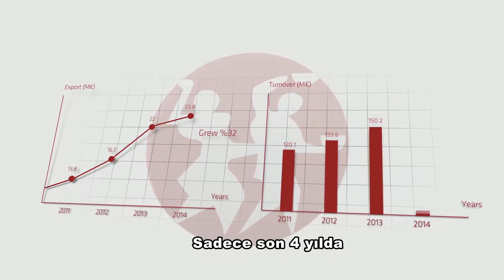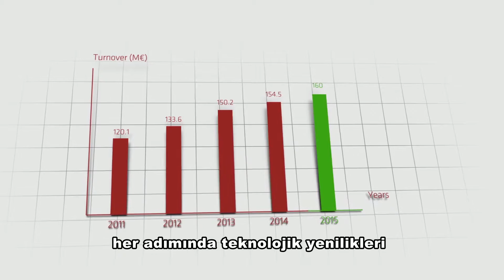Harput Tekstil - 2015/16 National Champion